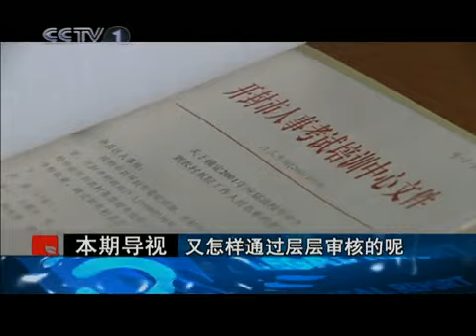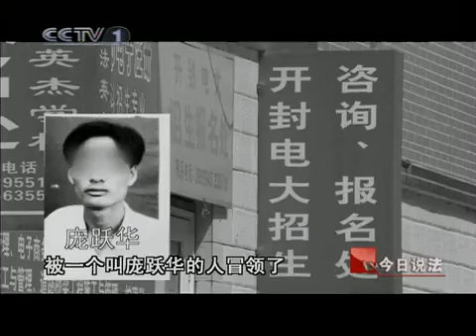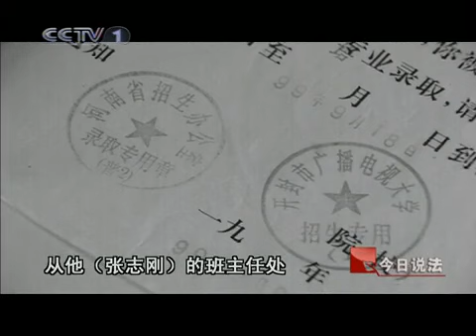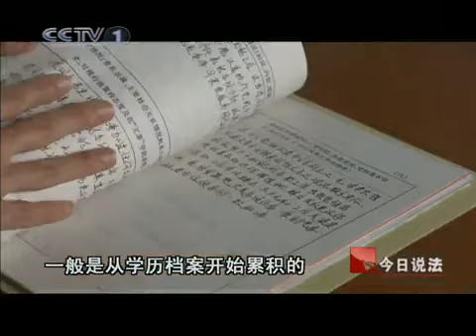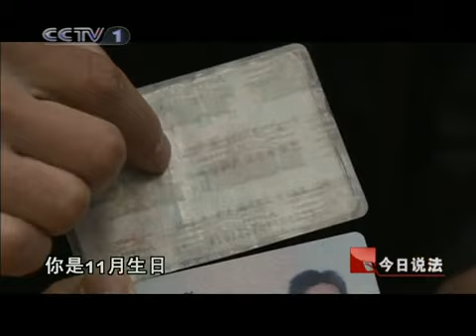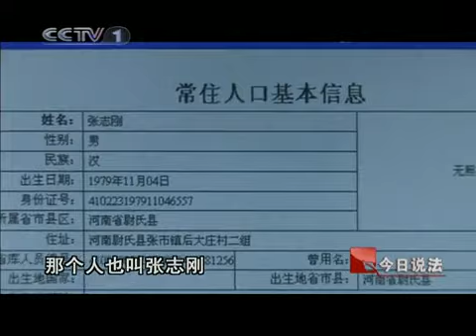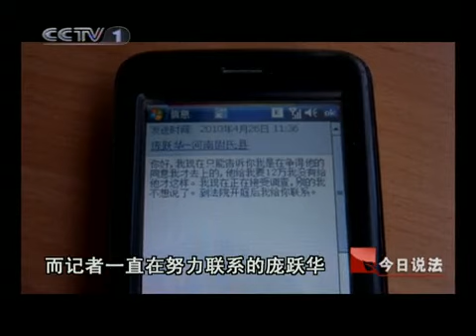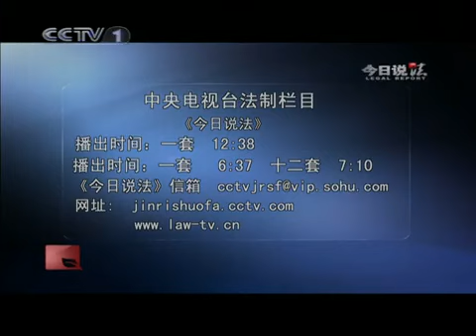今日说法 "克隆人"的秘密